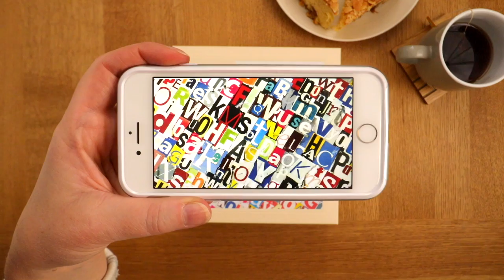Personalised Photo Puzzle -General Whimsies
Do you have the perfect photo or image to make a great personalised jigsaw puzzle? Create an exquisite wooden jigsaw puzzle using your own photo or image! Your exclusive puzzle will feature specially shaped 'whimsy' jigsaw pieces with a general theme to surprise you or the lucky recipient of your gift whilst completing your puzzle. Your Personalised Wentworth Wooden Puzzle will make the perfect gift for any garden lover and because our puzzles are of superior quality, If you've ever wanted to design your own puzzle, why not start with a high quality wooden jigsaw? Upload your image to get started, it's easy!